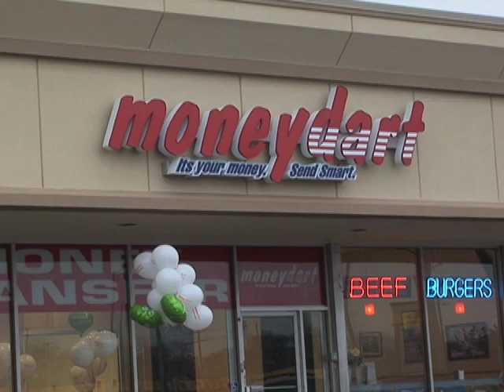Moneydart Ribbon Cutting Ceremony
Moneydart Global Services, Inc., was welcomed to the Village of Hoffman Estates by the Chamber of Commerce in April 2011. Moneydart offers a range of currency exchange services using state-of-the-art technology to help transfer money quickly and securely, to anywhere; in any currency.